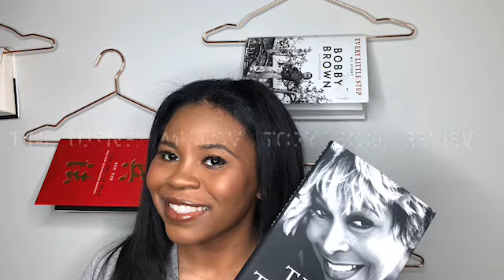Tina Turner: My Love Story Book Review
Books Mentioned:
Tina Turner My Love story